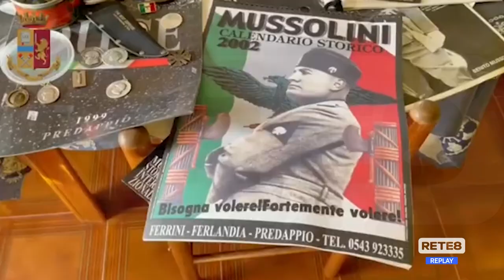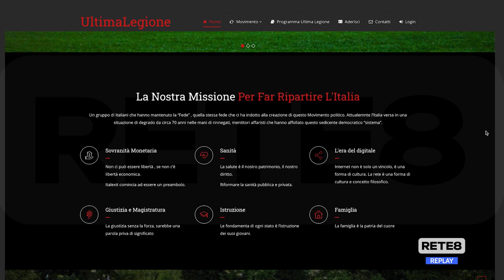L’Aquila - Estremismo, scacco all’ “Ultima Legione”